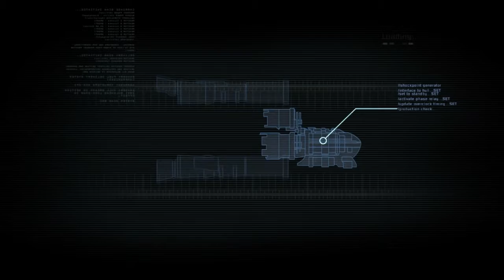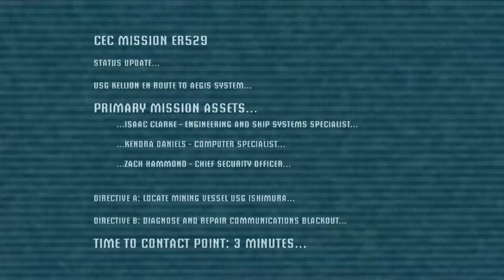BLOOD EVERYWHERE - Dickbutt plays Dead Space Ep.1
Edited by: Magz